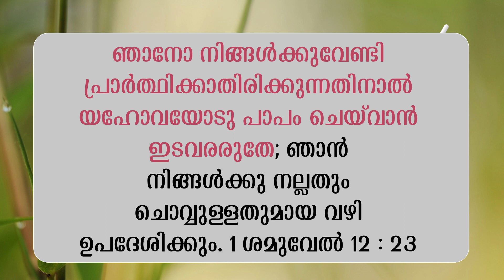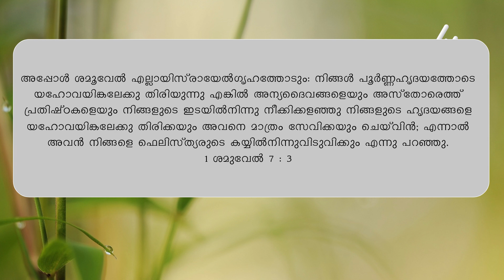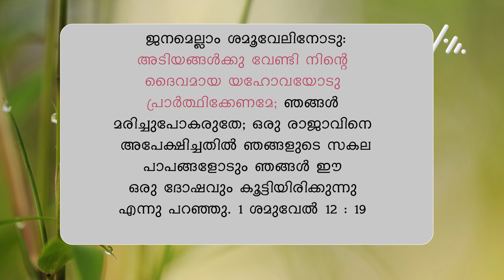തിരുവെഴുത്തിലെ പ്രാർത്ഥനകൾ | Prayer 6 || All the Prayers of the Bible || Evg. Shajan T V | EP -9